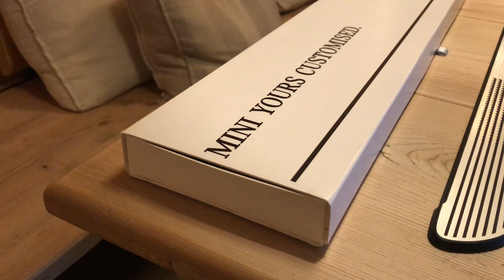Mini Yours Customized 3D-Printing en Lasertechnologie - AutoRAI TV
Mini en personaliseren blijkt al jaren een succesvol recept, want geen enkele Mini verlaat standaard de showroom. Mini gaat nu nog een stapje verder met nieuwe personaliseringsopties die jij helemaal zelf kunt vormgeven en installeren. Hoe? Dat leggen we uit.